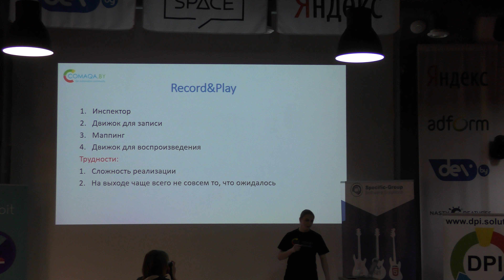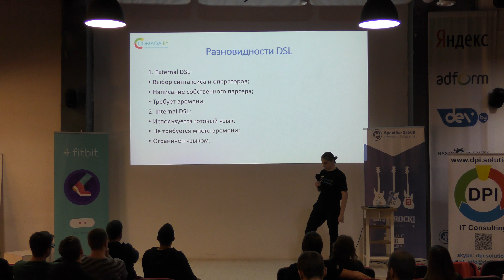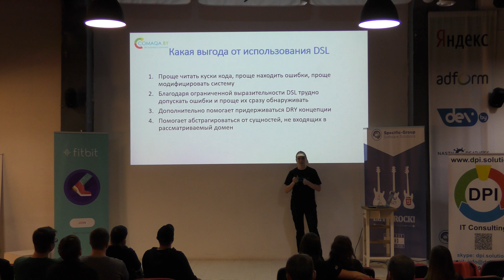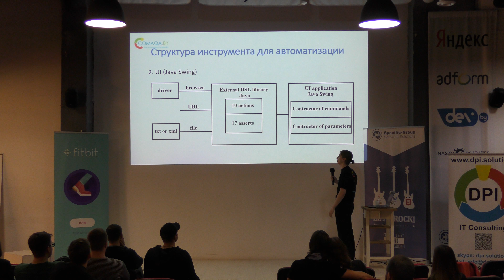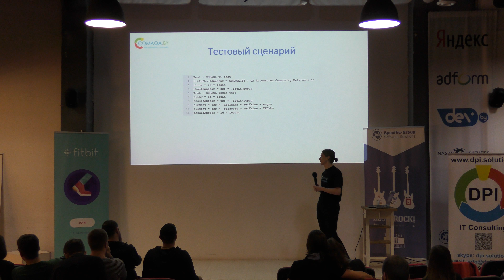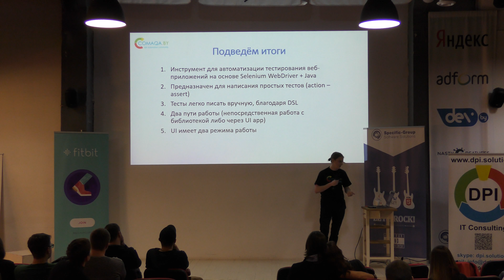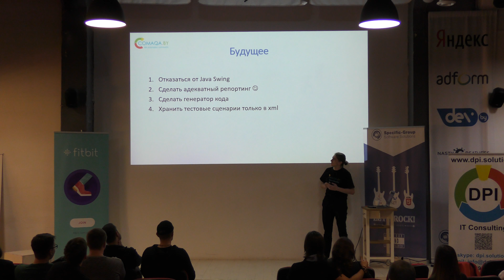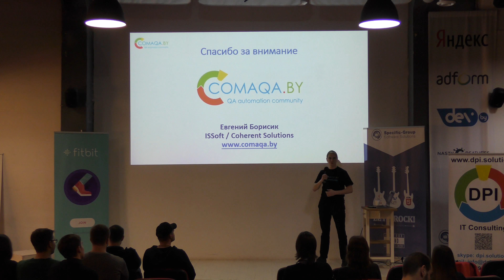COMAQA.BY Birthday: Разработка собственного интегрального инструмента Автома ..., Евгений Борисик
Разработка собственного интегрального инструмента Автоматизации Web приложений: Record and Play и DSL based подход

Development of own integral tool for automation of Web Applications: Record and Play and DSL based approach.

Доклад будет построен на основе опыта разработки собственного инструмента автоматизации тестирования веб-приложений:
Краткий обзор: что такое DSL и в чем плюс использования его при разработке своего инструмента.
External или Internal DSL
Как выглядят наши с вами сценарии тестирования
Обзор возможностей разработанного инструмента
Какие возможности планируется добавить к данному инструменту.

Инструмент написан на языке программирования Java + Selenium WebDriver + Selenide. Рассказ будет в первую очередь посвящен описанию инструмента, а не техническим нюансам, поэтому будет интересен слушателям с различным уровнем технических знаний.